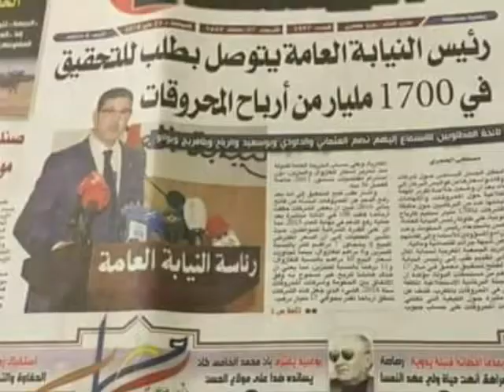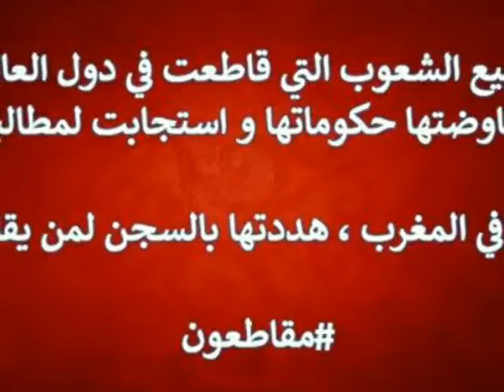مقاطعون مستمرون بارطاجي_يا_مواطن